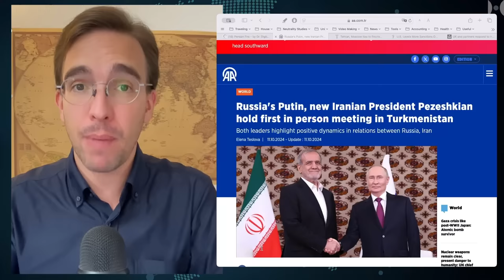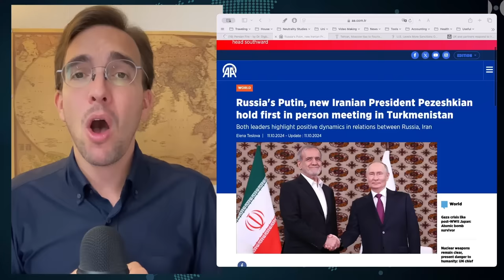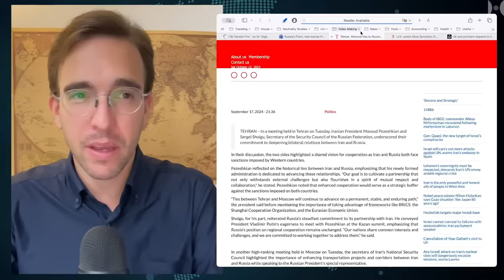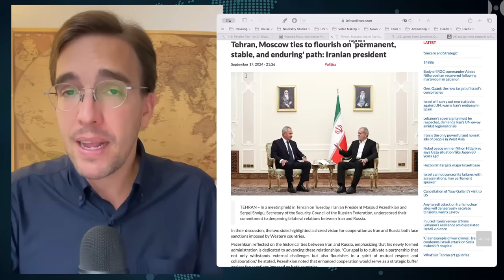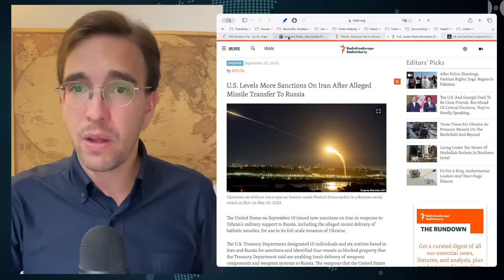Putin Meets Iran's New President Pezeshkian. Russia-Iran To Collaborate Even More Deeply.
Thanks to Digby Wren from the Global Polarity Substack Channel. You can follow Digby's work here: globalpolarity.substack.com

The relationship between Russia and Iran is growing ever deeper. On Friday, Vladimir Putin and the new Iranian President Masoud Pezeshkian held a first, in person meeting in Turkmenistan.

The meeting itself happened on the sidelines of an international forum—so it was not a state visit, but never the less an important official encounter.

Besides praising the relationship between the two countries, Putin remarked that trade turnover has again grown this year, following a decline last year, and hte noted the positive overall trend.

He also emphasized the alignment between Russia and Iran on various international issues, pointing out that both nations often share similar perspectives on global events. (...)